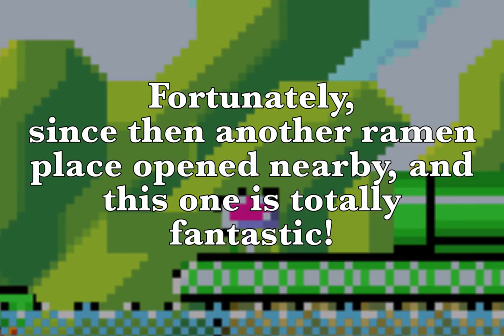Forest of Illusion, and Secrets | MP Plays | Super Mario World | 3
Illusion. Mystery. Wigglers. Rotating triceratopses who may or may not be Bowser’s allies.

Them Koopas come armed to the teeth. With their, uh, clothes.